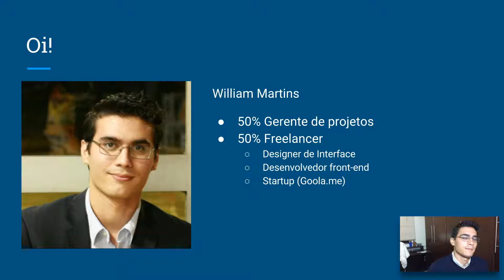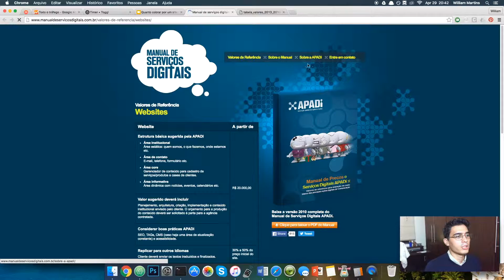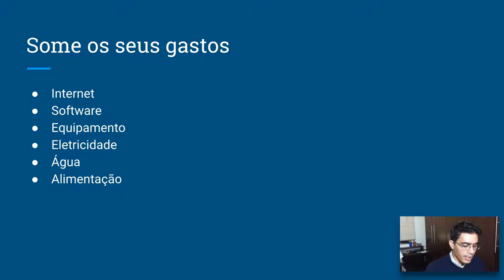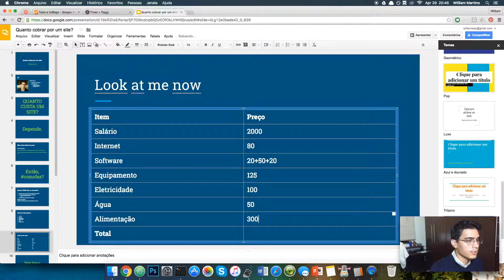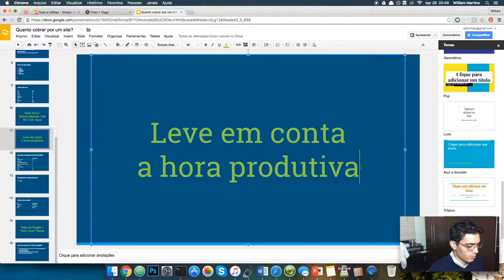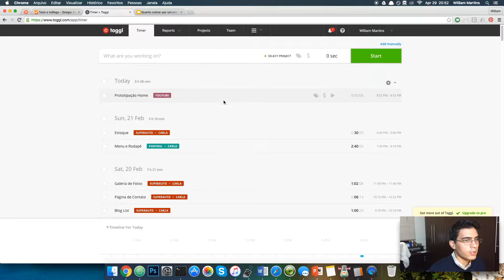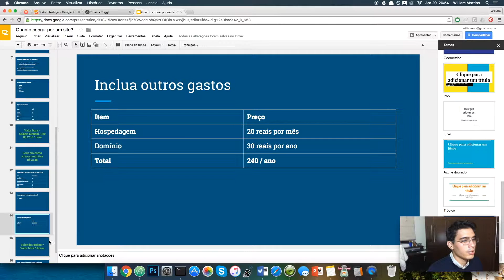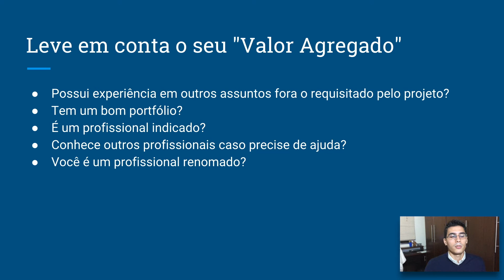Quanto cobrar por um site / aplicativo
Quanto cobrar pelo desenvolvimento de um site ou aplicativo?
Esse é uma dúvida muito comum e nesse vídeo tento mostrar uma forma pra você precificar o seu trabalho.